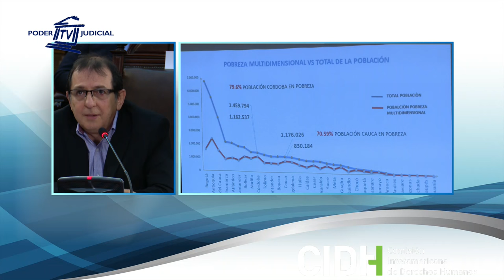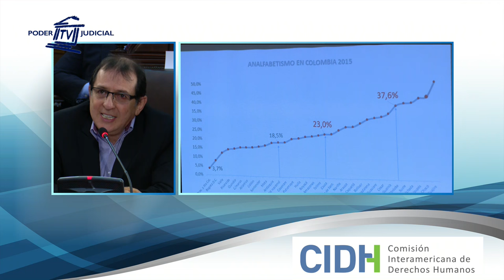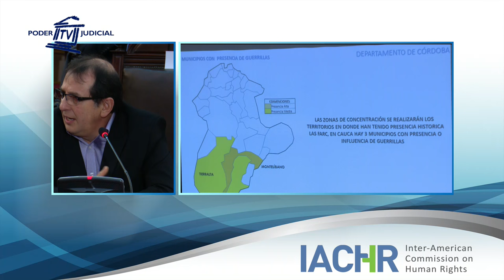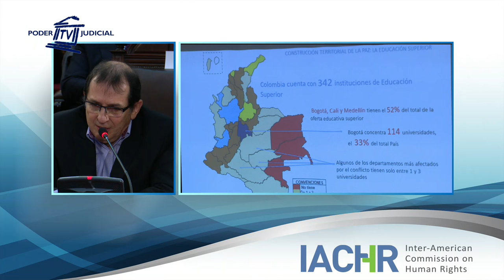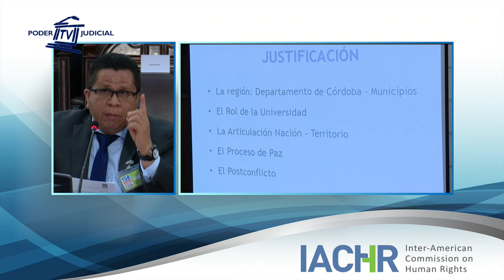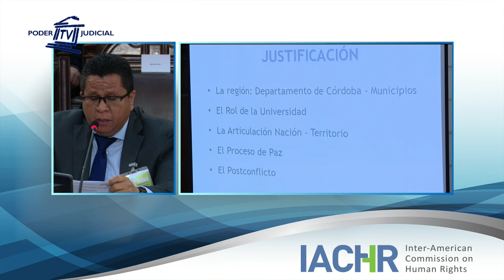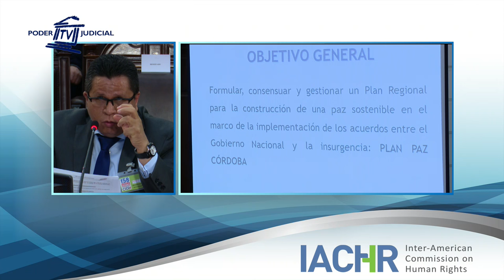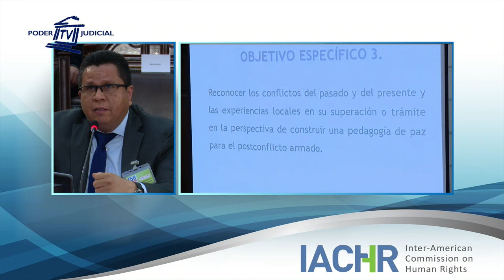Colombia: Derechos humanos y construcción de paz